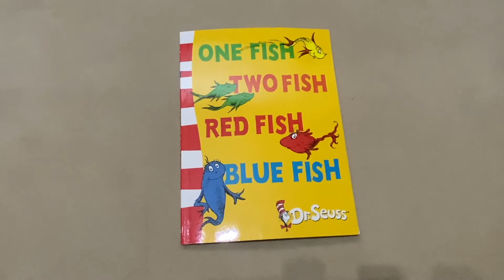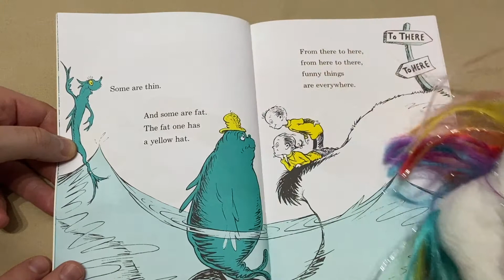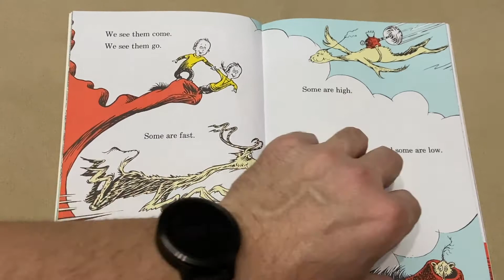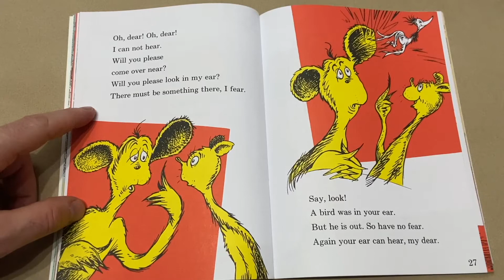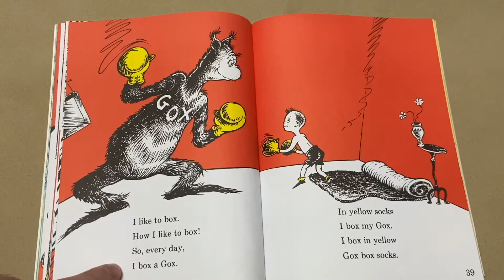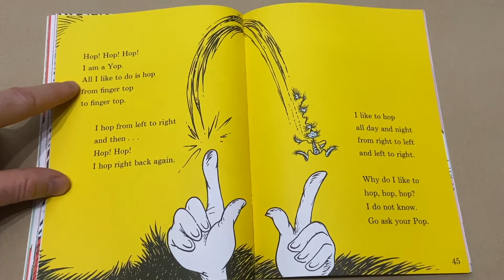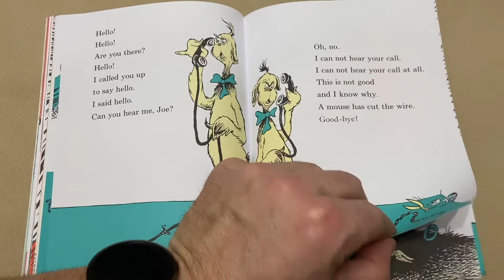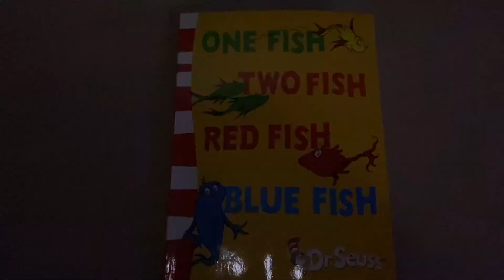Reading: Dr Seuss One Fish Two Fish Red Fish Blue Fish! Tongue twister!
Daddy and Julia read another Dr Seuss favourite.